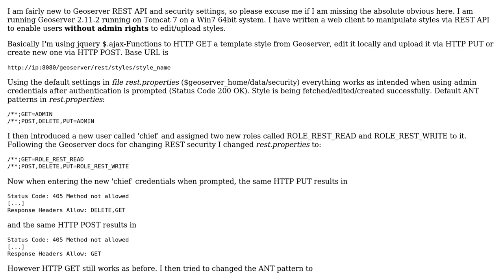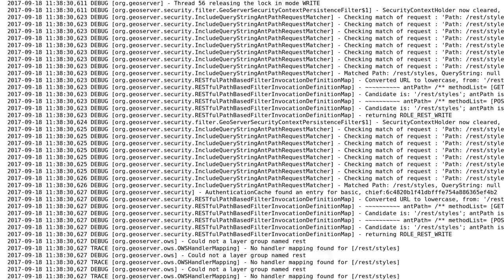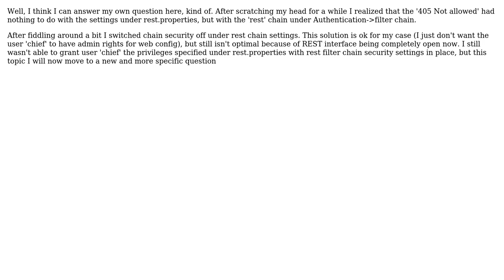Geoserver REST: Change/create style via PUT/POST only possible when user is assigned admin role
GIS: Geoserver REST: Change/create style via PUT/POST only possible when user is assigned admin role

With thanks & praise to God, and with thanks to the many people who have made this project possible! You are responsible for your own actions.